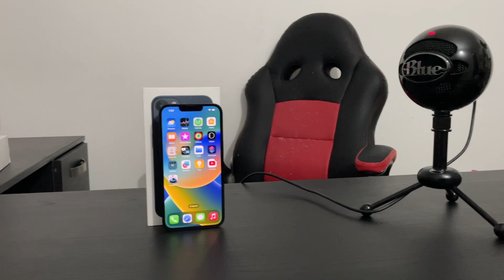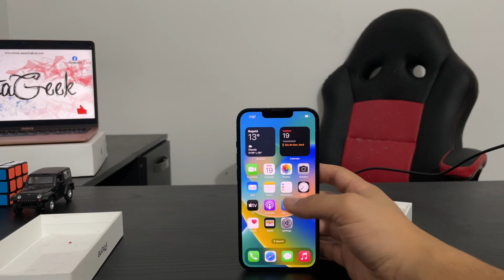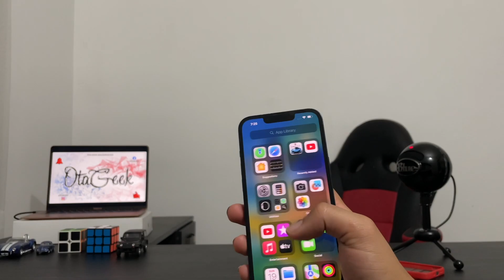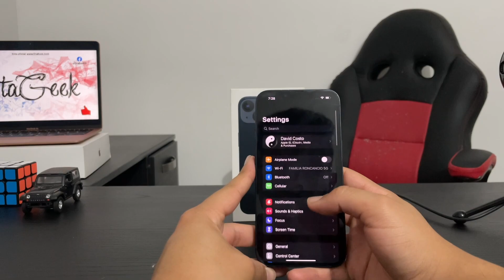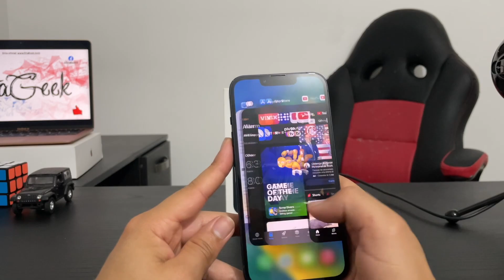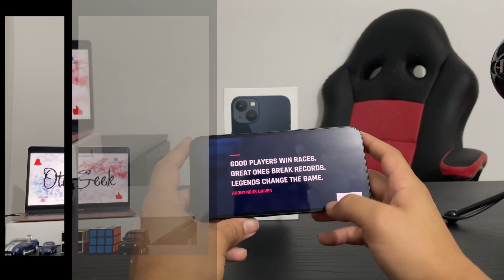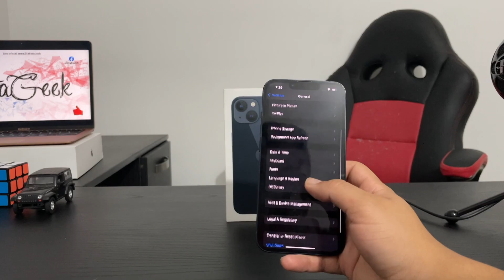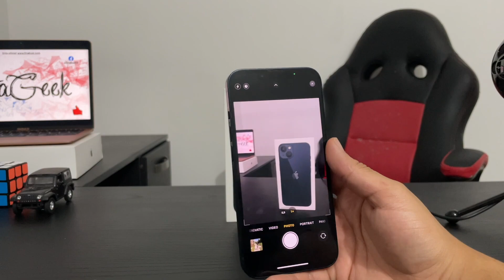📲✅(GANGAZO!!!) 🚀¿Vale La Pena COMPRAR El iPHONE 13 En 2023?-ANALISIS COMPLETO del MEJOR iPHONE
📲✅iPhone 13 en 2023 es un EXCELENTE DISPOSITIVO para ESTE AÑO y AQUÍ tienes el ANÁLISIS COMPLETO👇
Apple iPhone 13, 128GB

Mira lo que MÁS TE INTERESE:
00:00 Intro
01:04 Unboxing y primeras impresiones
03:03 Diseño y principales características
05:08 Software y Hardware
07:29 Prueba de rendimiento
08:01 Cámaras y video- LO MEJOR para EL 2023
11:19 Batería y Autonomía
13:09 ¿Vale la pena COMPRARLO en 2023?

¿Quieres MÁS VÍDEOS así?, te dejo el link de DONACIONES para el CANAL: